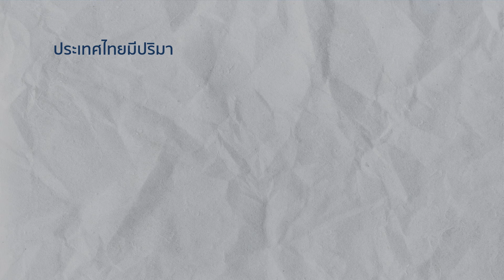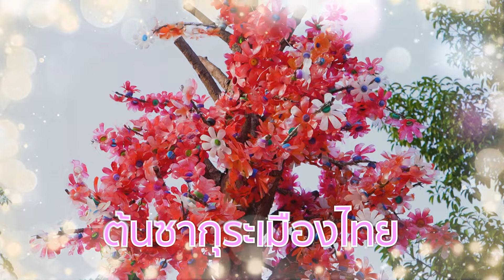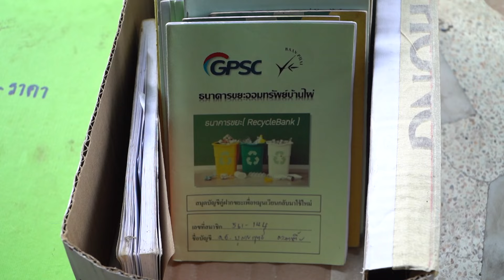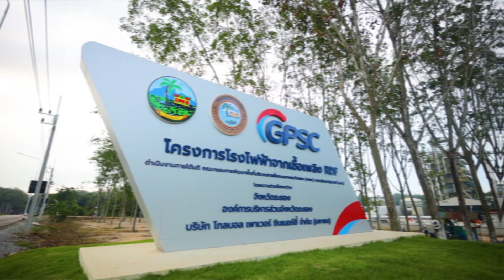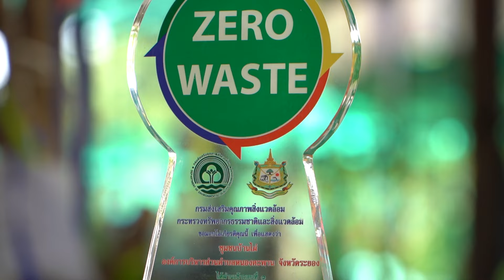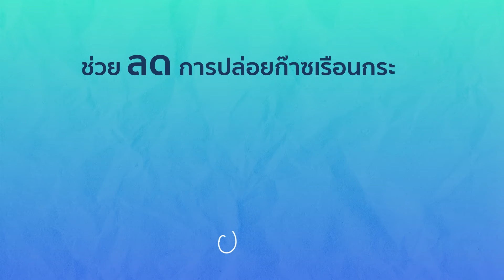เงินทองจากกองขยะชุมชนบ้านไผ่